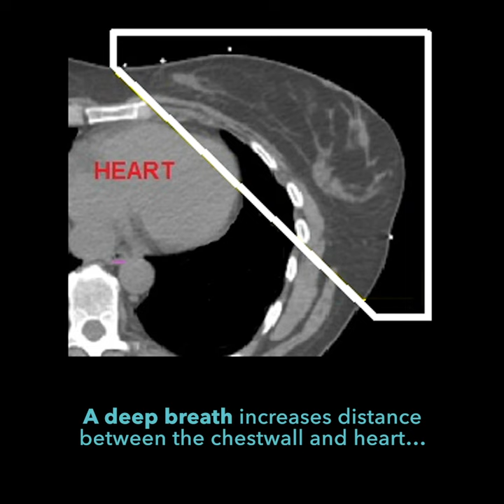Deep inspiration breath hold (DIBH): A necessity for sparing critical organs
Dr Vishruta Dumane, Icahn School of Medicine at Mount Sinai, New York, is developing approaches to radiotherapy that minimise risk to neighbouring organs and tissues, whilst maximising the impact of treatment to the tumour.
Article
Additional Information
Dumane V.A. et al. Radiation Oncology, (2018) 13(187). DOI